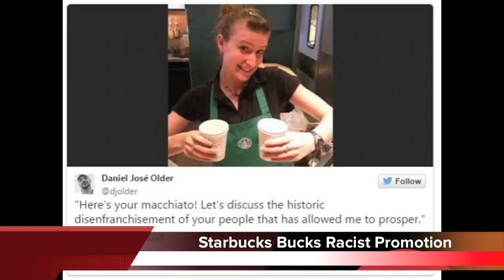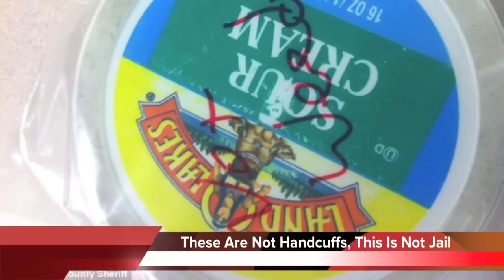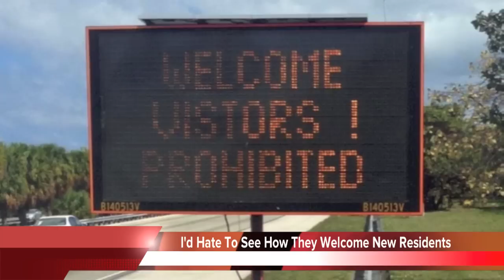Butts are Big Biz, Starbucks' racism, Man steals bikes and goat, & more! | Daily Dose of Weird News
Butts are big business!  Lobsters on the highway! Starbucks gives up racist promotion! Man steals two bikes and a goat!  AND MORE in today’s Daily Dose of Weird News!